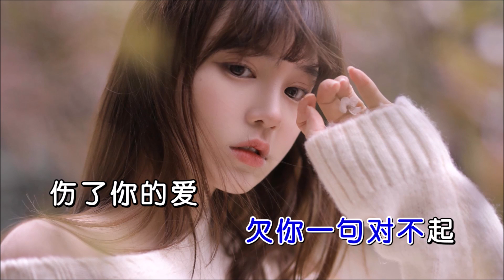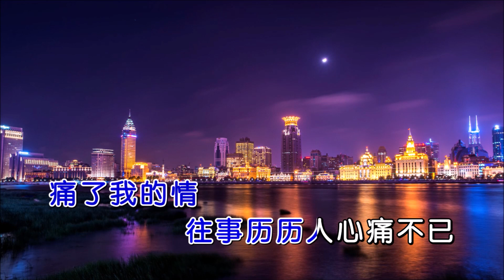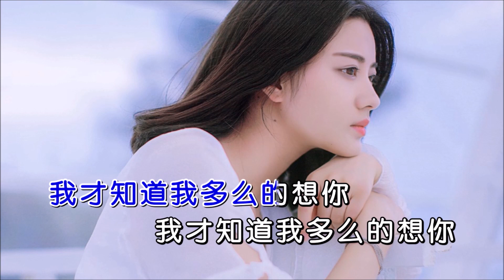崔伟立 《今生是我负了你》 KTV 导唱字幕 （备有伴奏视频）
《今生是我负了你》

演唱：崔伟立
作词：静儿 崔伟立
作曲：崔伟立
合成：海歌

夜深人安静
我沉默不语
你的身影在我脑海里
挥之不去 难以忘记
每次想你还是会哭泣
叹人生如戏
情缘难再续
万千思念埋在我心底
一错再错 未守初心
茫茫人海我终于失去你
今生是我辜负了你
欠你一句对不起
伤了你的爱
痛了我的情
往事历历人心痛不已
后悔没把你珍惜
难眠的夜里
寂寞的梦里
我才知道我多么的想你

叹人生如戏
情缘难再续
欠你一句对不起
伤了你的爱
痛了我的情
后悔没把你珍惜
难眠的夜里
寂寞的梦里
欠你一句对不起
伤了你的爱
痛了我的情
后悔没把你珍惜
难眠的夜里
寂寞的梦里